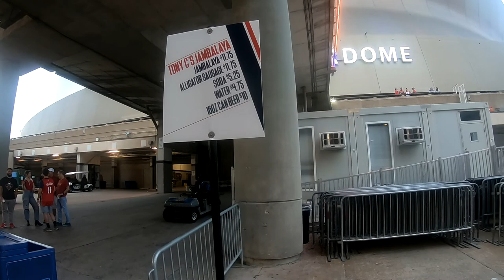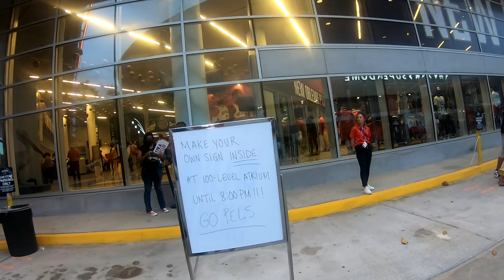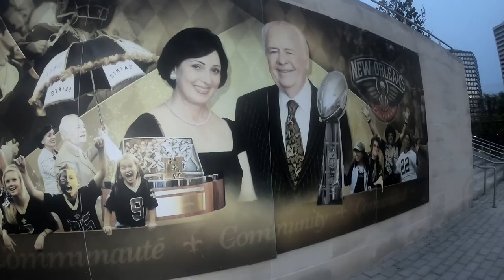New Orleans Pelicans vs San Antonio Spurs Play In Game - Seeing the Pels whoop the Spurs 113 - 103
Hello everyone, Team A.J. here with another adventure. We find ourselves at the NBA Play In game featuring our New Orleans Pelicans vs. the San Antonio Spurs. This was one of the most lit basketball game environments that we have ever been to. This video is mainly of the pregame festivities and how much energy and excitement that was abound for this game. We truly enjoyed ourselves and we hope the Pels win in L.A. as well. If that happens, we will try to go to one of the playoff games as well.

Example of the Charity of the Benson Family